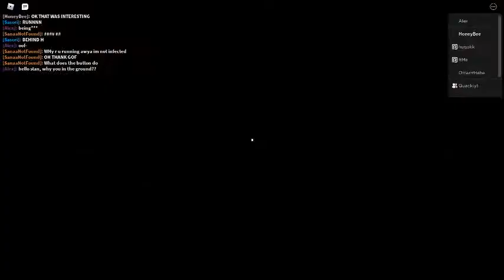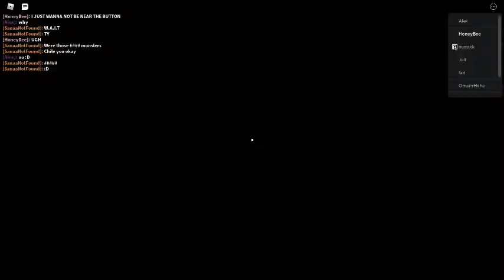~Playing Identity Fraud!~ I rage quit after awhile-